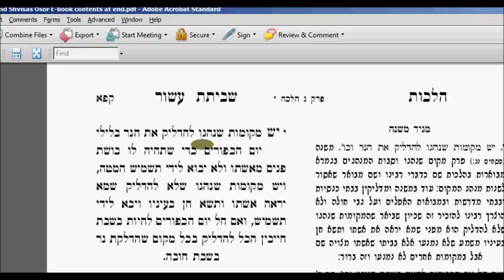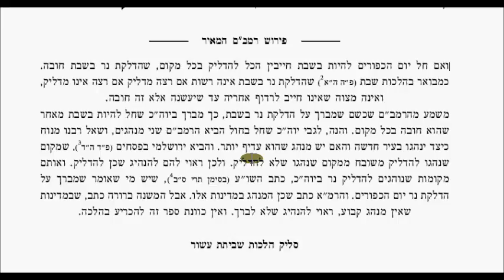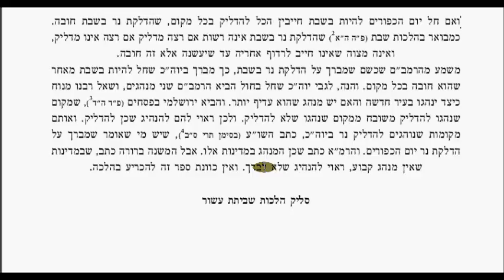Chapter 3 Shvisa Osor 9 10